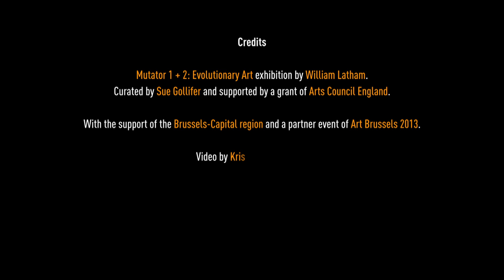William Latham - Mutator 1 + 2 : Evolutionary Art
An exhibition at iMAL, Brussels (23 April - 25 May 2014)

William Latham was one of the first UK artists in the 80s to create computer art, and he rapidly gained an international reputation as a pioneer in the field. His work blends organic imagery and computer animation, using software modelled upon the processes of evolution. Starting with a simple shape, Latham introduces random 'mutations' of a form in order to generate increasingly complex three-dimensional creations that resemble fantastical, futuristic organisms.

Mutator 1 + 2 is Latham's first major exhibition in Europe after his show in 2013 in Brighton (UK) in over twenty years. The show at iMAL proposes his latest interactive installation where the visitors are invited to participate in the evolutionary generative process. The new scenography integrates large translucent digitally printed curtains and the videoprojections.

The show includes his early hand-drawn works, large computer generated Cibachrome prints, video art and his most recent interactive projected imagery that explores and embodies evolutionary processes, physical and virtual space. William will also execute some large scale hand drawings in the iMAL space.

About William Latham and his work
From 1987 to 1993 William Latham, who was trained as an artist, became a Research Fellow at The IBM UK Scientific Centre in Winchester UK and his Mutation work achieved world-wide recognition at SIGGRAPH and other events and a number of IBM patents were published. He was co-author with mathematician Stephen Todd of the book "Evolutionary Art and Computers" published by Academic Press which is still recognised as a key works in this area. His organic artworks and films were shown worldwide in major one person touring exhibitions in the UK, Germany, Japan and Australia during that time backed by The British Council.

Started at IBM with S.Todd, the Mutator software, based on his methodology for mutating and evolving forms, allows designers to 'breed' designs in the same way as Latham generates art, pulling us into the virtual laboratories of artificial life. The manipulation of the natural world by humans is a theme which runs though much of Latham's work; in fact he likens himself to a gardener who breeds organic art by exploiting and amplifying mutations in order to create new, hybrid forms, a process he describes as "an evolution driven by aesthetics".

Moving on from IBM into computer games, William was CEO and founder of leading games developer Computer Artworks Ltd from 1994 to 2003, hit games produced included The THING (Playstation2, Xbox and PC) for Universal Studios and was Number 1 hit in the UK and Germany. During this time he also worked with various infamous UK rave bands producing organic graphics and videos.

From 2005 to 2006 William was Professor of Creative Technology at Leeds Metropolitan University and in 2007 he became Professor of Computer Art at Goldsmiths (University of London).  At Goldsmith he is working on research in collaboration with the Bioinformatics Department at Imperial College applying his  evolutionary rule-based approach to the domain of protein folding, scientific visualization and gamification in collaboration with Prof Frederic Leymarie.

For the past six years William has been working again with Stephen Todd and his son Peter Todd on Mutator 2 Art.  He is a Director of SoftV Ltd working with UCL (University College London) Neuroscience Group and a Director of London Geometry Ltd.

William was a student at The Ruskin School of Drawing, Oxford University and the Royal College of Art where he studied Fine Art.